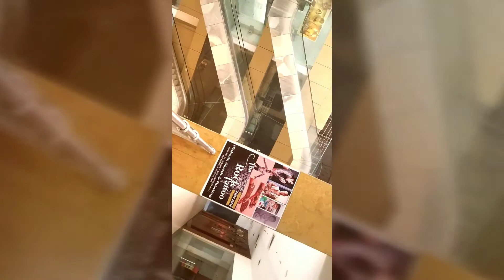Gujarat,vapi Empress multiplex cinema Vlog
Hello🙋👦dosto aaja mai Aap sabhi ko yeha new games hamra🎮👾 naya video pura dekha or skip ⛷☃🏂🎿⛸ na kar & Niche aapna comment bhi de Or kaise video 🎥📹 dekan pasand karte ho.kuchi din btdh🛀 Aapha sabhi keliya surprise hai kuch khas rahega to hamare
Chanel ko subscribe kare or bellicon🔔 ko bhi dabye nahi to aapko hamre Notification nahi milge 0r apne dosto ke sath bhi share 👭 karna na bhule sath hi sath comment💬 bhi aapsabhi
Ka bhut jaruri hai nahi to ➡hit👊 the like❤👍buttion and share 👭 with your friends👭👬👫👭👬👫 accha lagha to aapne comment niche Deshakte hai.